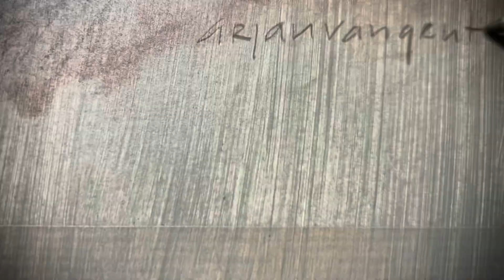My tribute to Mick Ronson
The inspiration for this tribute stems from the romantic idea that is known as “Gesamtkunstwerk” or “Universal Artwork”. In this particular case photography, video, portraiture and music are used. This tribute has been created out of complete and abundant admiration for Mick Ronson and is for non-commercial and informational purposes with educational content in order to inspire people around the world.